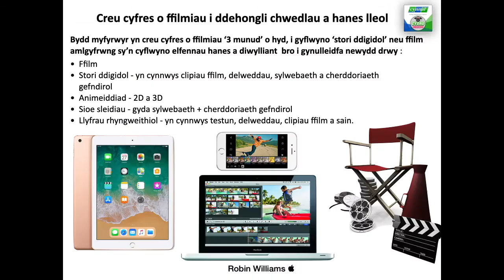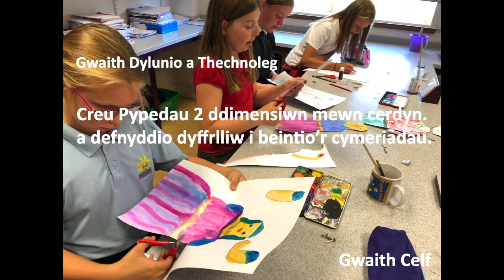Chwedlau Cymru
Chwedl Cantre'r Gwaelod